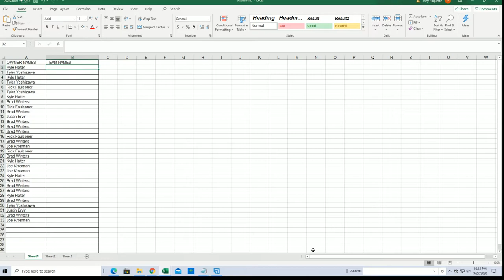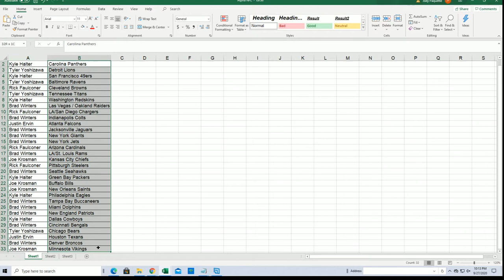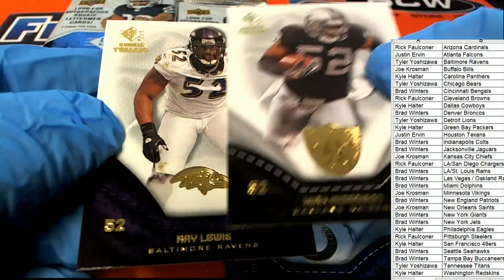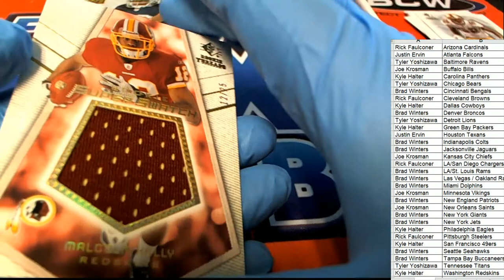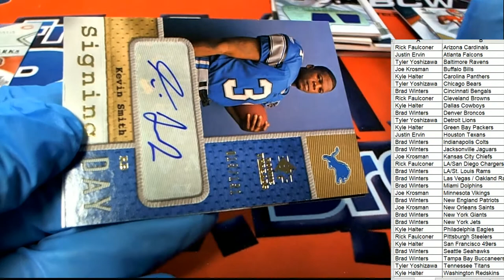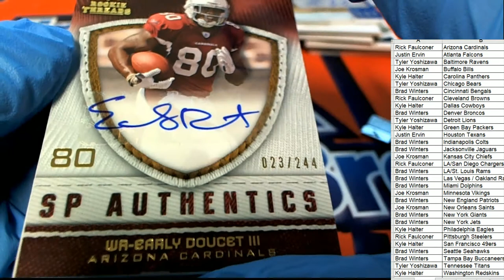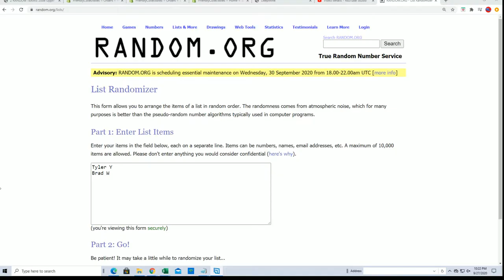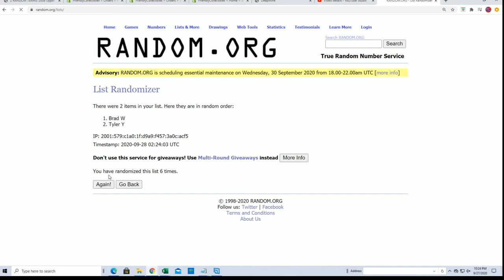2008 Upper Deck SP Rookie Threads Football ID 08ROOKIETHREADS108